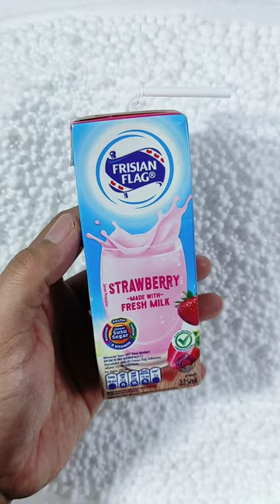Hunting and looking for frisian flag strawberry milk in boxes